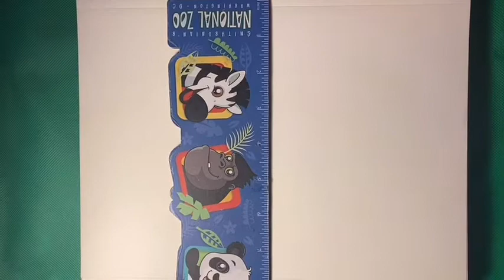How to Draw Peter Parker-Spider-Man Homecoming.